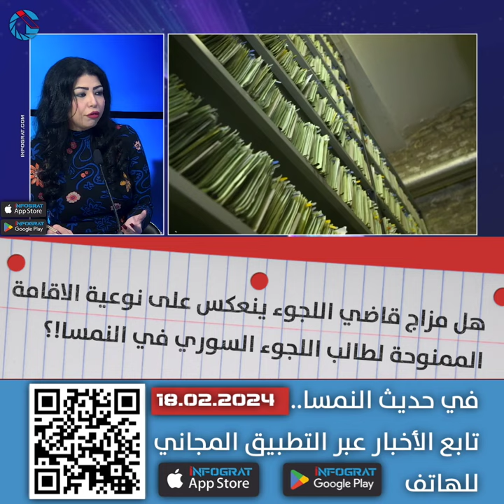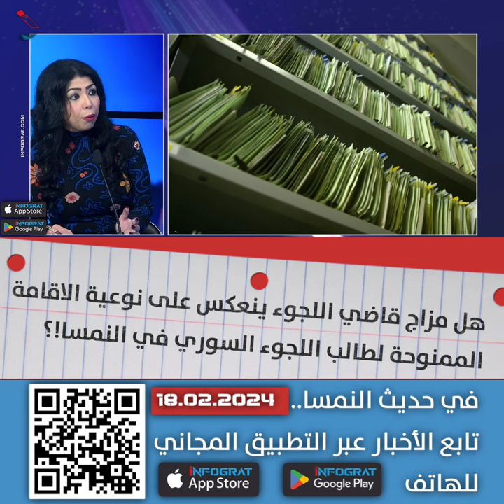هل مزاج قاضي اللجوء ينعكس على نوعية الاقامة الممنوحة لطالب اللجوء السوري في النمسا!؟